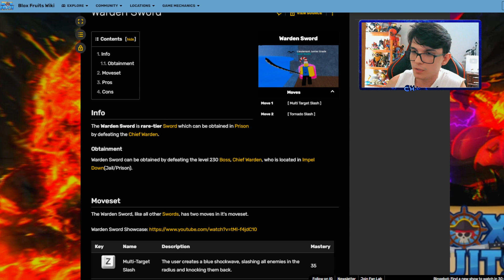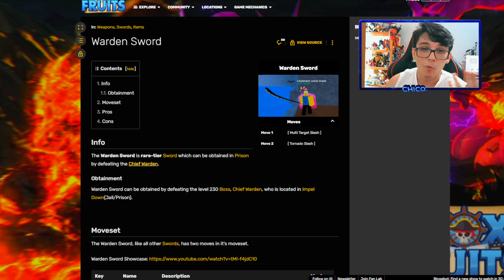ESTOU FICANDO com RAIVA do BLOX FRUITS ESPADACHIM !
📸Instagram;  @chicoplyt